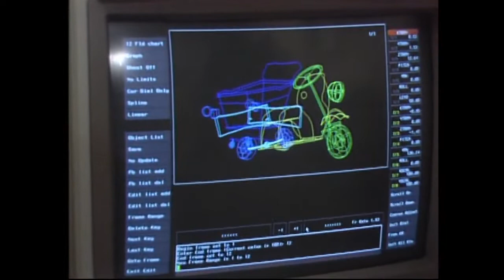The Making of Oliver & Company (1988)